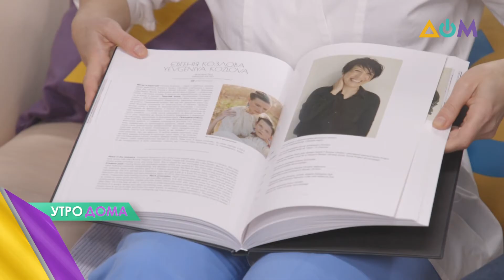Первый "Справочник украинской моды": Антон Ерёменко рассказал об особенностях книги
Мир увидел первый "Справочник украинской моды" (Fashion Directory of Ukraine) – первое издание о людях, создающих моду в Украине. В книге собраны все самые знаковые фигуры украинской fashion-индустрии. Соавтор Антон Ерёменко в эксклюзивном интервью в программе "Утро ДОМа" рассказал об идее создания справочника, о работе над изданием и его оформлением, а также сообщил, когда книга выйдет в коммерческий тираж. Подробнее о том, куда движется украинская мода и какие тенденции можно наблюдать сейчас – смотрите в сюжете.